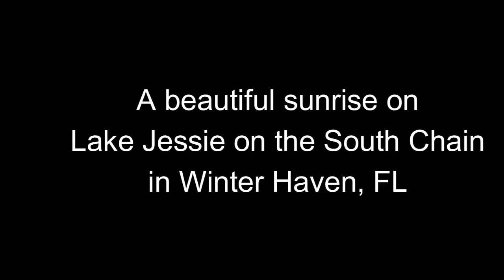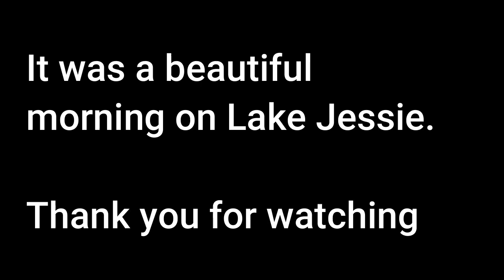A beautiful sunrise on Lake Jessie in Winter Haven FL on the South Chain of Lakes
Hello everyone, I hope you are having a great day. I was out on Lake Jessie in Winter Haven, FL and it is located on the South Chain of Lakes.  It was a beautiful sunrise and I thought I would share it with you.

Grab a cup of coffee or a beverage of choice and kick back and enjoy the sunrise, while watching me drown a swim jig.

Nothing like being on a lake at sunrise.  It was a beautiful calm Friday morning, and I was out early checking out new spots. I could just put the rods down and enjoy a cup of coffee myself.

PLnJ and Rock On.   Peace Love n Joy.